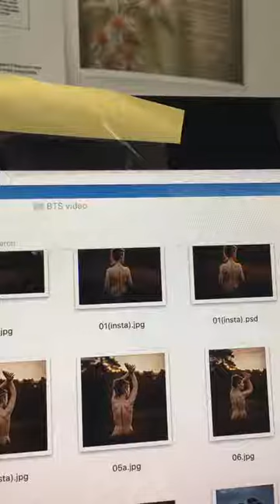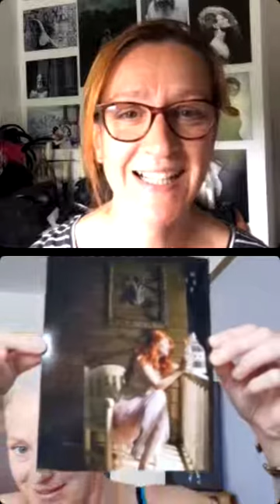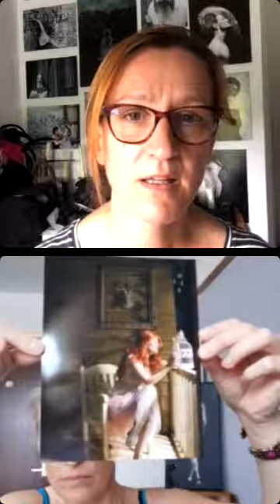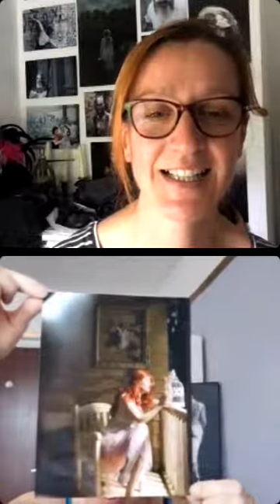Face to Face Conversations - Insta Live with Jackie Cooper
Jackie is a photographer who specialises in soulful tattoo and nude portraiture. In this interview we chat about a self-portrait image she took as part of a series exploring her inner critic during lockdown.